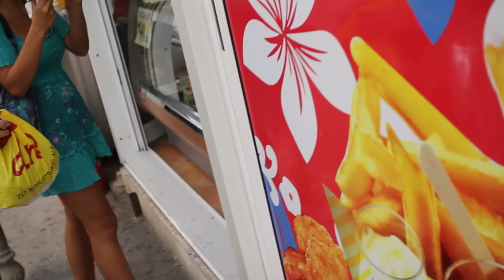Projekt: Debilní Kecy Čechů na DOVOLENÉ / Scéna 44: Čeněk opět na nákupu ro-hlí-ků